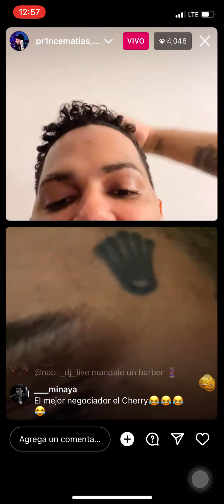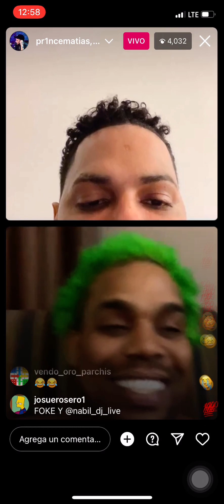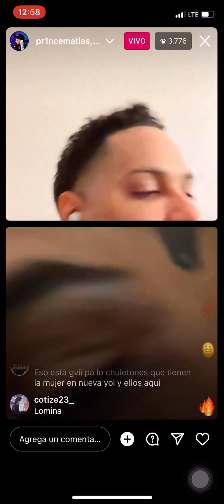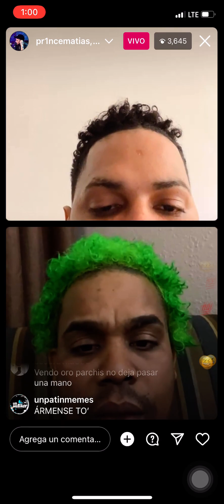❌@ElCherryScomRD una noche histórica 🤣🤣🤣